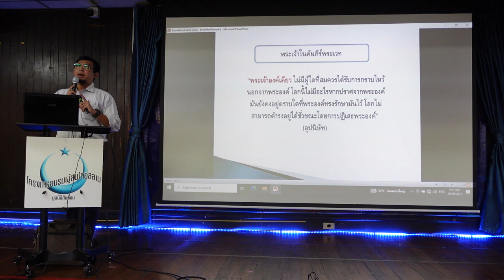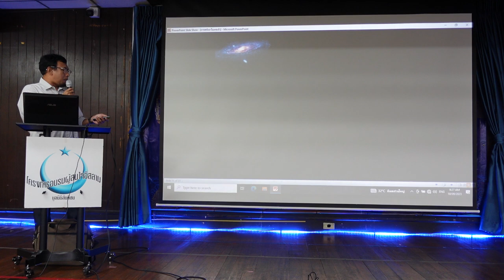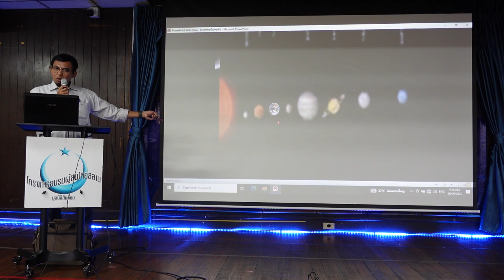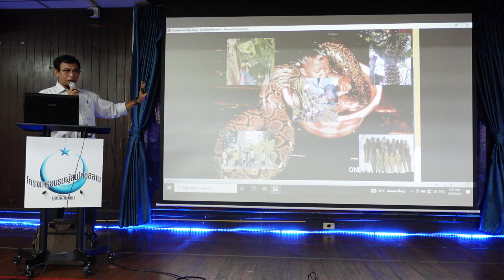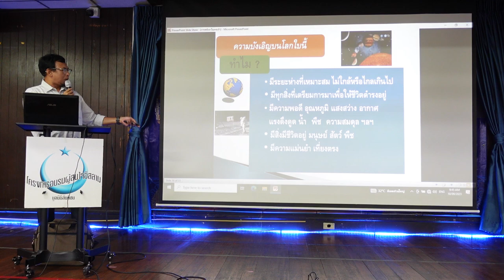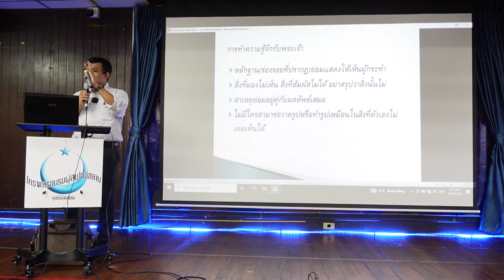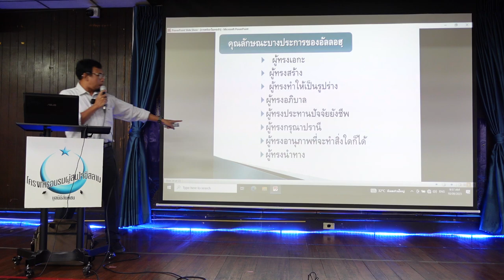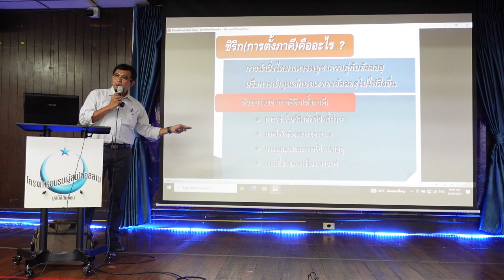ความเชื่อในเรื่องเอกภาพของพระเจ้า | อบรมอิสลามขั้นพื้นฐาน รุ่นที่ 4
สัปดาห์ที่ 2 : ความเชื่อในเรื่องเอกภาพของพระเจ้า